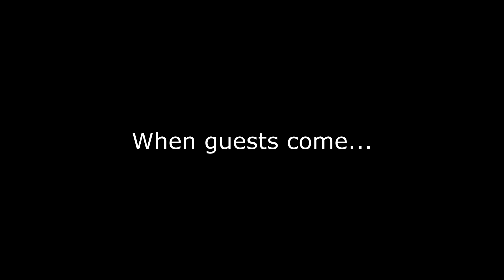How parents treat guests